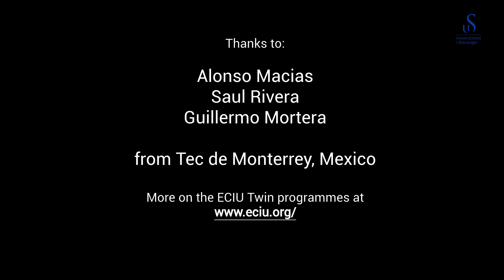ECIU Twin Programme - Mechanical Engineering